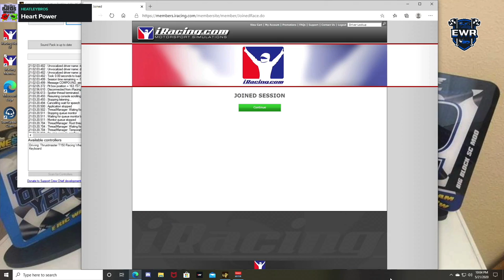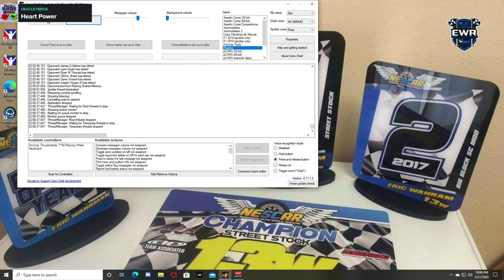The rubber be flying! lol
IRacing, racing,